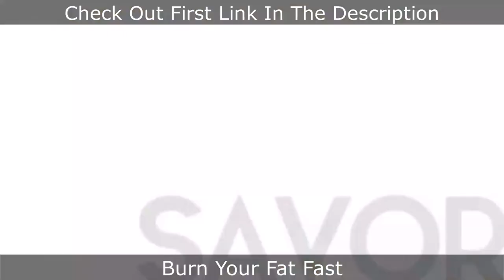Instant Pot Chicken Bacon Ranch Pasta Recipe Video